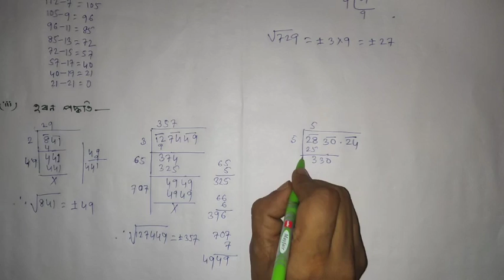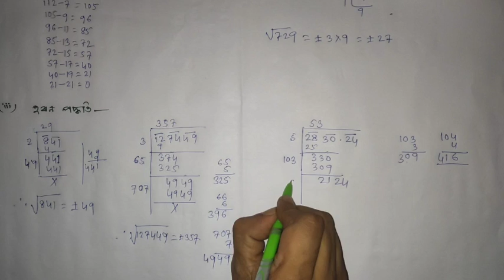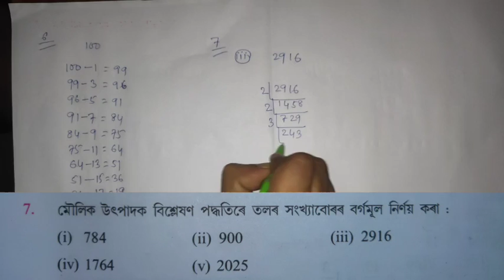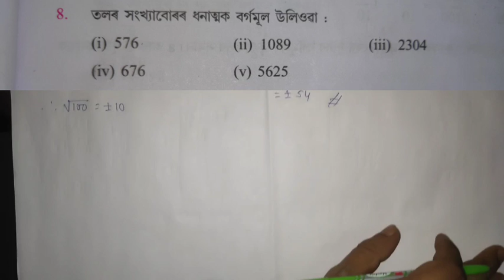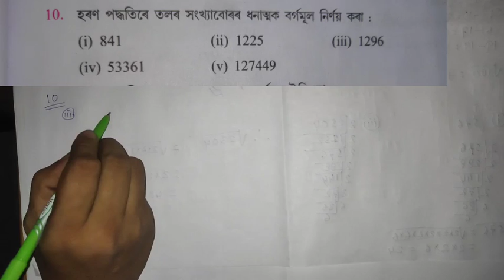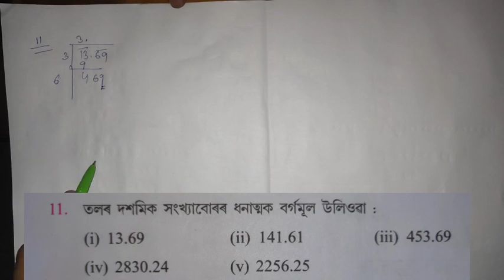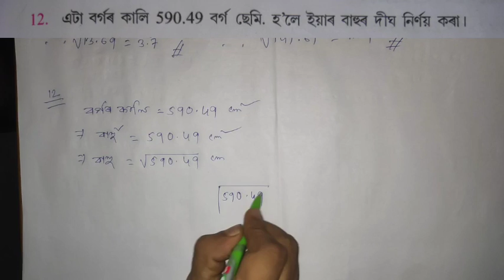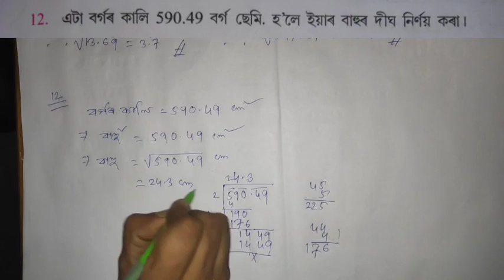Ex 7.C - Q 6 to 14 - Square Numbers and Square Roots - Chapter 7 - Class 8 maths - Assamese Medium